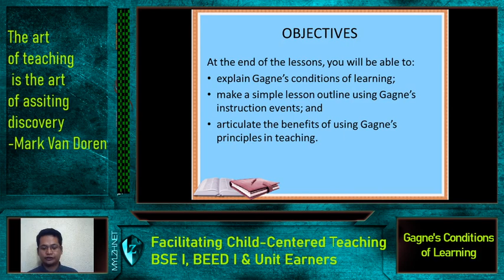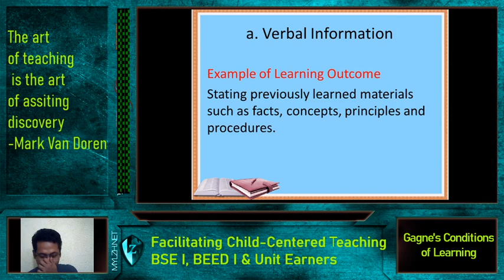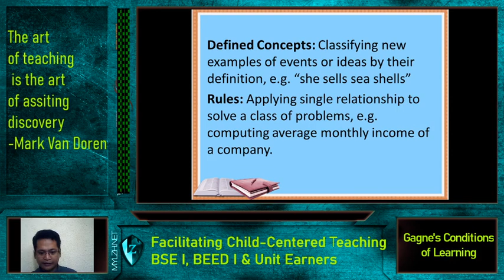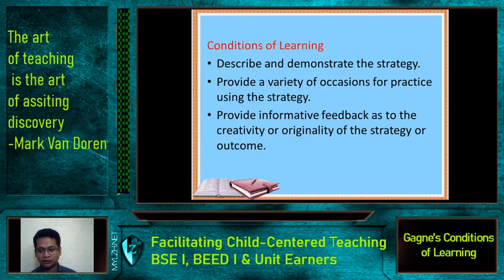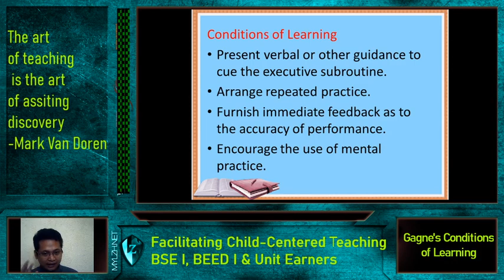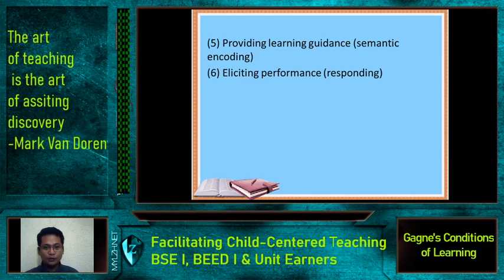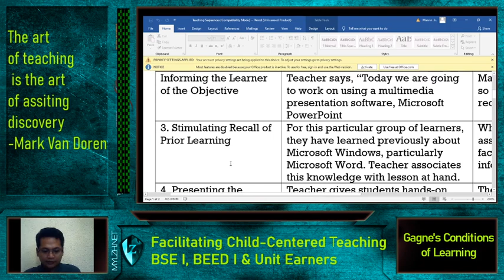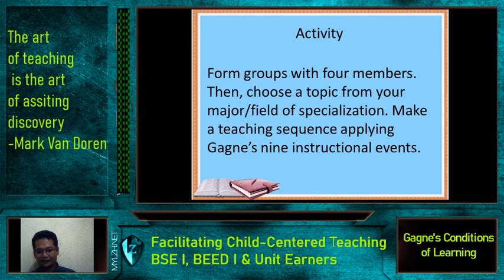Gagne's Conditions of Learning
This lecture video focuses on several types or levels of learning based on Gagne's Principles. Thus, this is very helpful for pre-service teachers as this will equip them with knowledge on how to deliver a lesson logically.